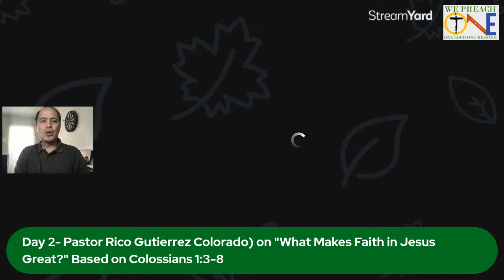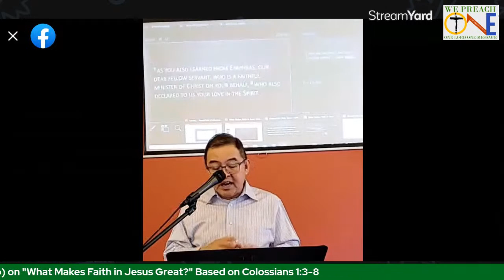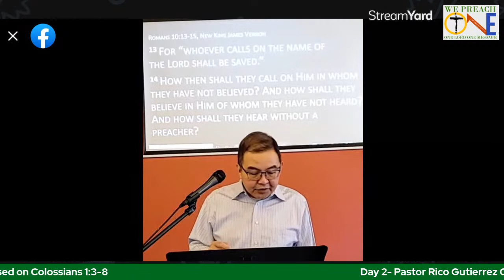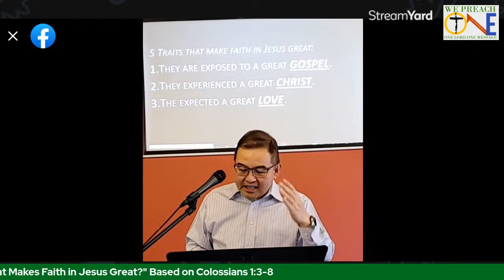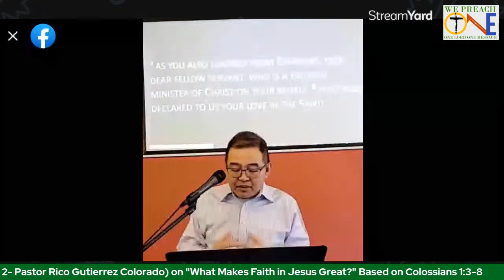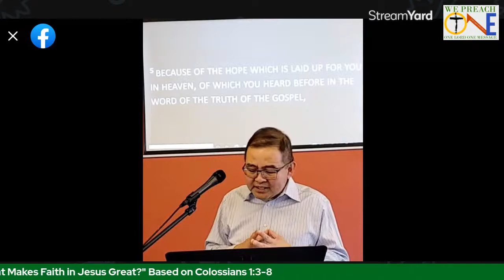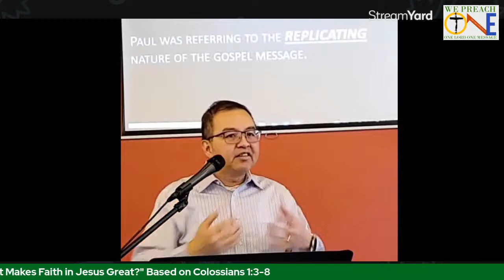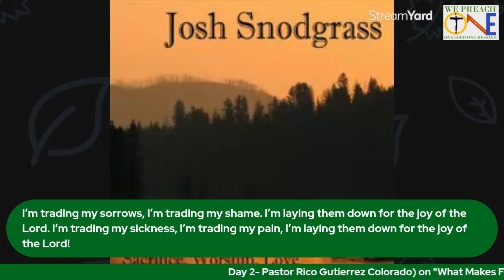Day 2-Pastor Rico Gutierrez Colorado)on"What Makes Faith in Jesus Great?" Based on Colossians 1:3-8